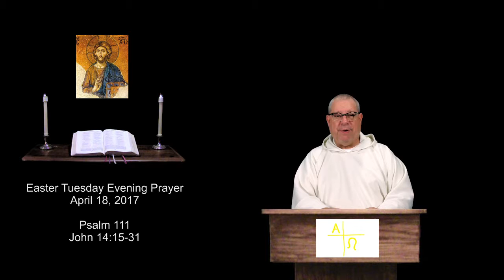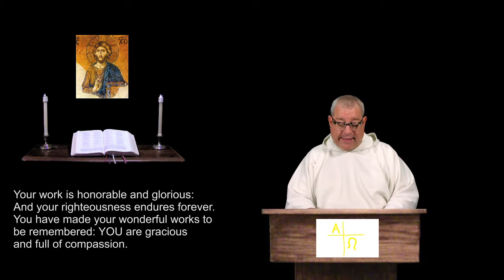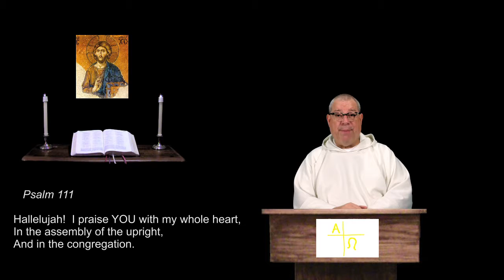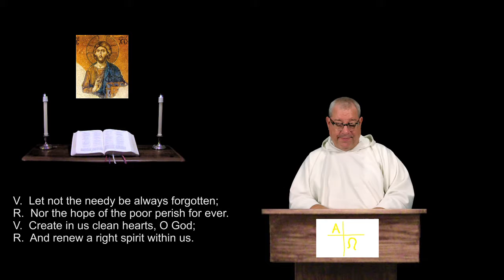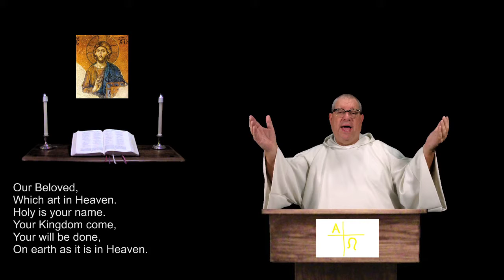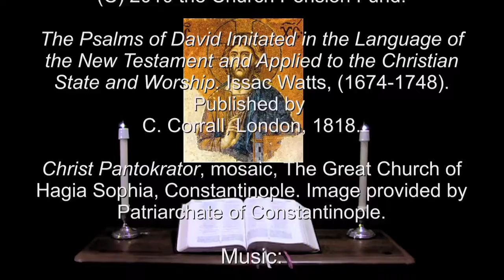18 Apr 2017 Easter Tuesday Evening Prayer